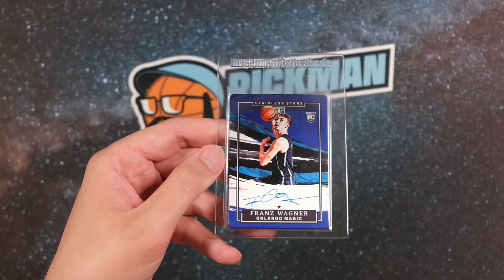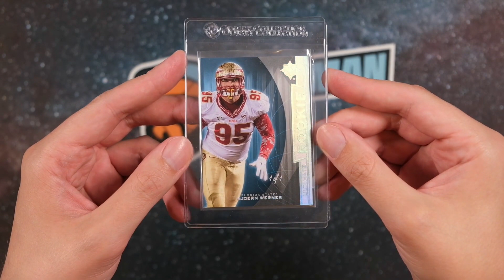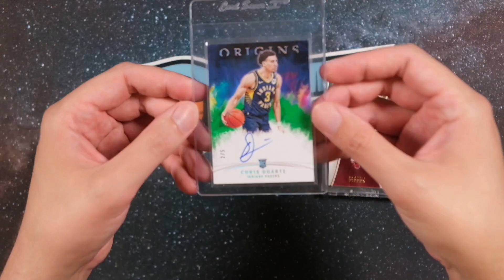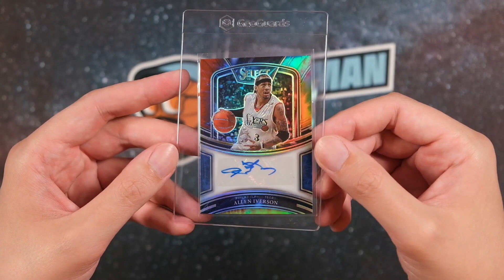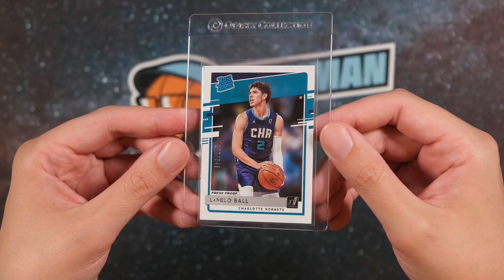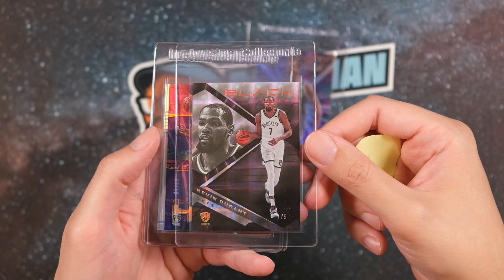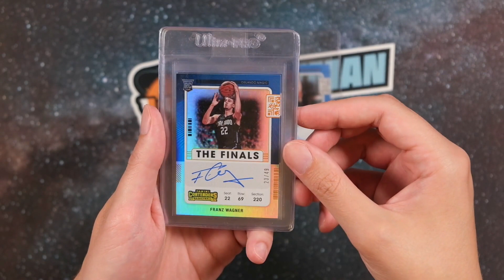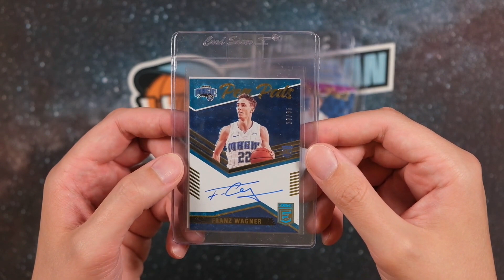PSA Group Submission | Oktober 2022 (Teil 1) 🔥 Rickman Rips [deutsch/german]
In diesem Video zeige ich euch die Karten der Group Submission für den Oktober 2022 (Teil 1), welche aktuell auf dem Weg direkt zu PSA ist. Viel Spaß mit dem Video! ☄️